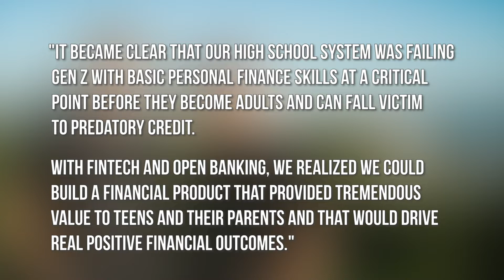Copper Review 2022 - Checking For Teens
Copper is a suite of banking tools and accounts built for teens.

Chapters
0:00 - Intro to Copper Review
0:55 - Who is Copper?
1:33 - What does Copper offer?
5:35 - Copper Fees
6:00 - How to Open a Copper Account
6:24 - Is Copper Worth It?
7:00 - Final Thoughts